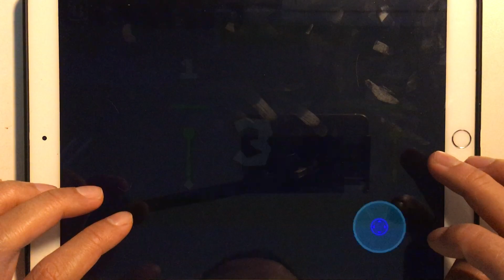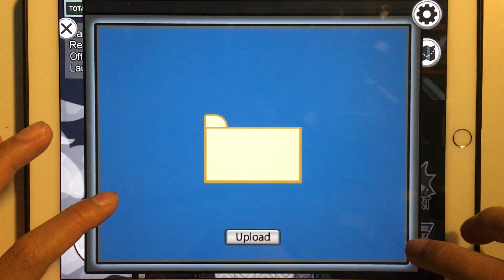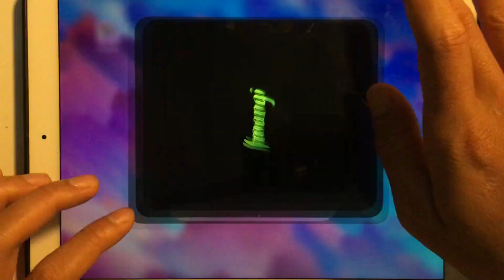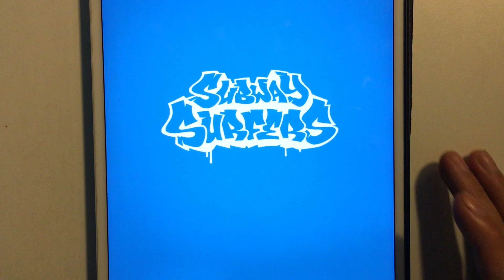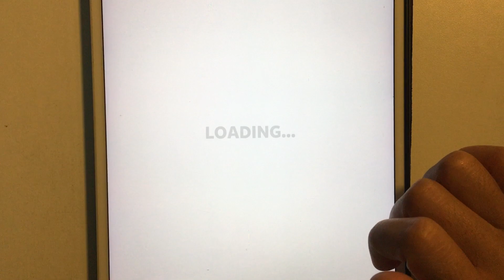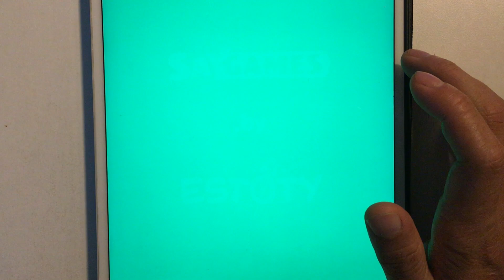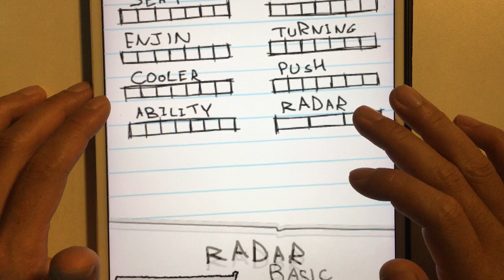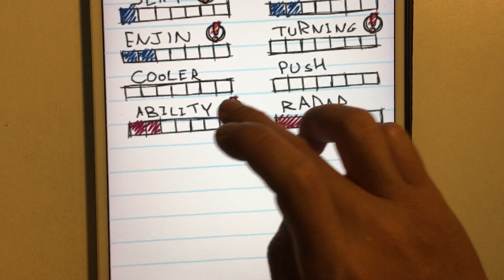Surpreme Duelist,Among Us,Temple Run 2,Subway Surfer,Slap Kings,Johnny Trigger,Dig2China,Tom Friends